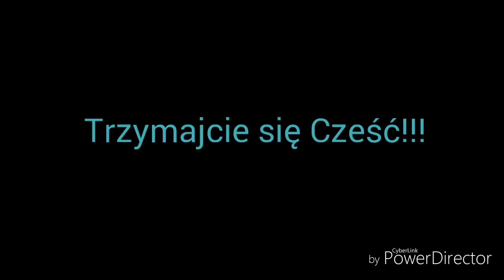Następny ważny film